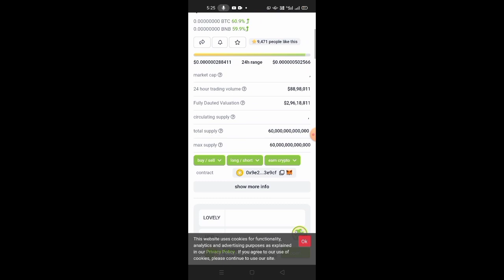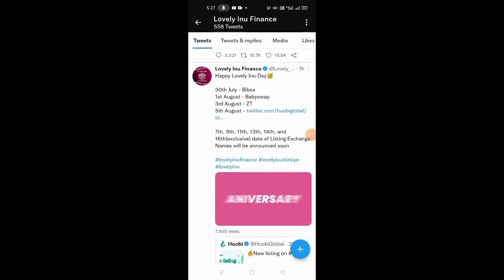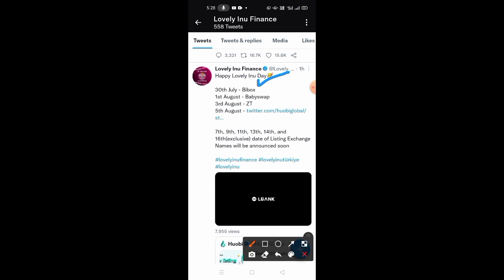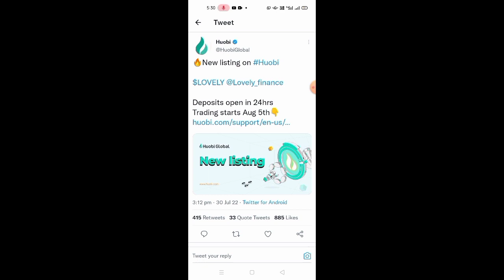LOVELY INU SURPRISE 🔥 ATH HITT 5 EXCHANGE LISTED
shiba inu coin news today
shibainutoken,
shiba inu coin whales,
shiba inu whales,
price prediction
shiba inu robin hood listing,
baby doge coin,
baby doge,o
baby doge coin news today india,
baby doge coin buy,